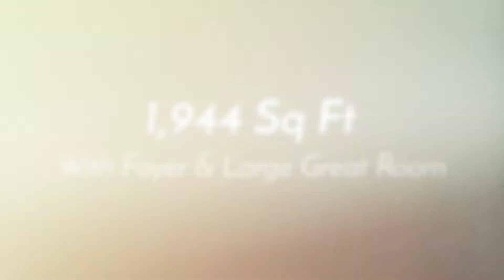Beautifully Landscaped 4 Bed 3 Bath Richland Home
This spacious 4 bedroom 3 bath home has much to offer. It is located in S. Richland in a cul-de-sac. On the lower level, there is a foyer, 1/2 bath, large great room and large dining/kitchen combo. The kitchen has all stainless appliances that are included, pantry, breakfast bar, and ample counter and cabinet space. Upstairs all all four bedrooms, laundry room and two full bathrooms. Master has a walk in closet and master bath has double sinks. In the three car garage, there is quite a bit of shelving for storage. On the east side of the home, it is graveled and can be used for RV parking or extra storage. The backyard has a beautiful pergola patio covering, shed and playset. Both front and backyard are nicely landscaped. Fully fenced backyard. Call your favorite agent and view this home today!!